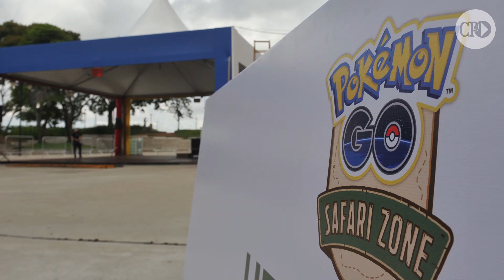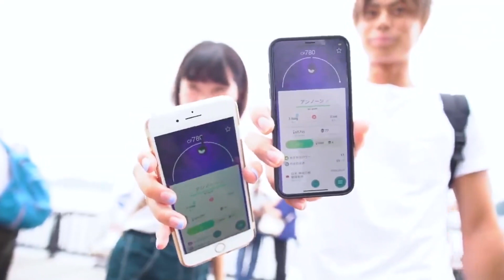Pokémon Go Safari Zone chega a Porto Alegre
O evento mundial será realizado a partir desta sexta-feira até domingo, das 10h às 18h, e promete mobilizar a região central de Porto Alegre.